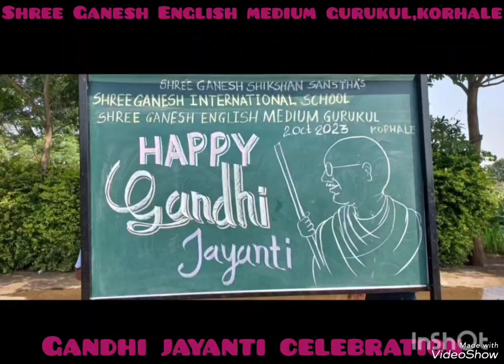✨ *SHREE GANESH ENGLISH MEDIUM GURUKUL SCHOOL, KORHALE*